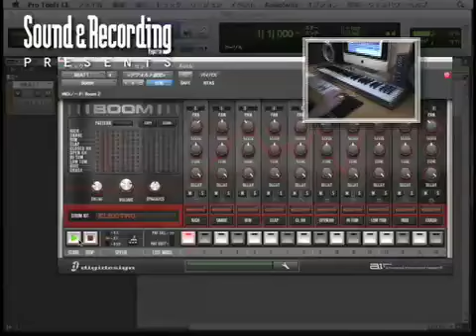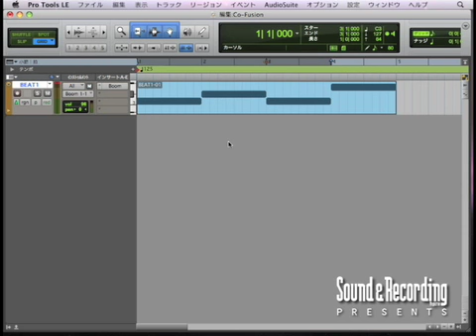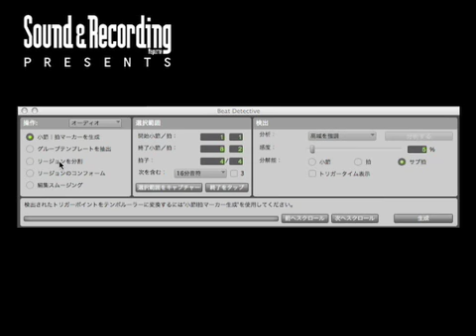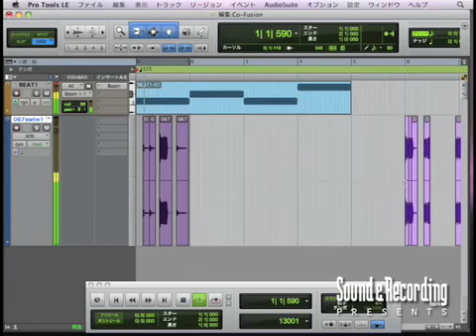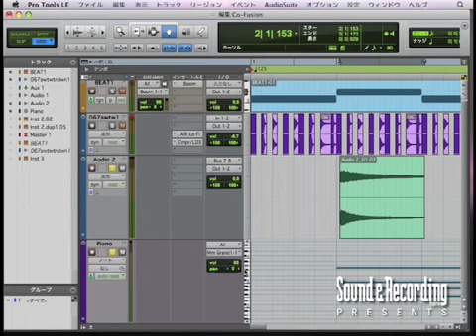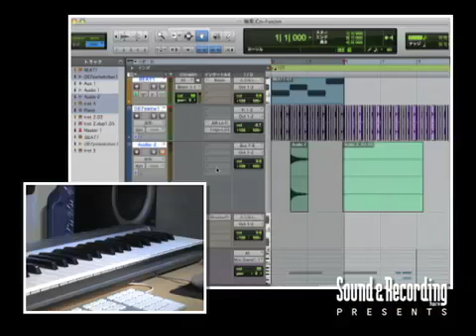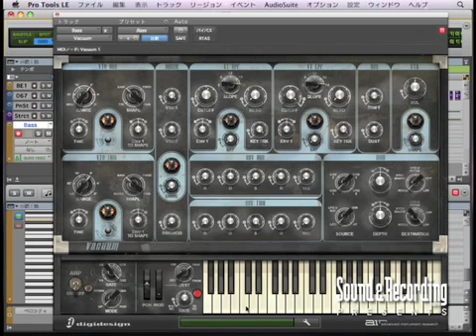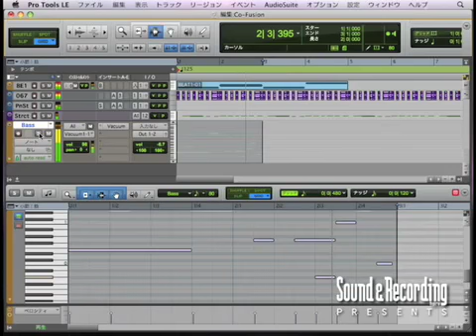サンレコPro Tools 8実践(1)〜Heigo Tani氏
サウンド＆レコーディング・マガジン2009年2月号「Pro Tools 8」特集連動
CO-FUSIONのHeigo Tani氏が新しくリリースされたPro Tools 8でのトラック・メイキングを披露。